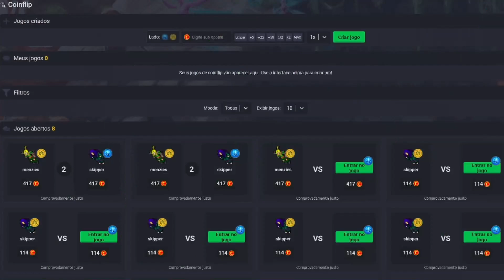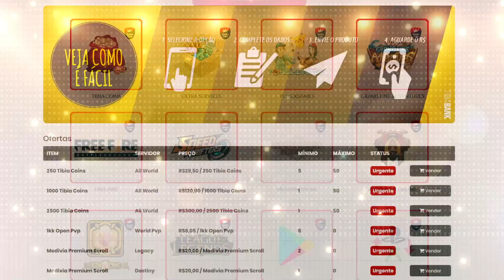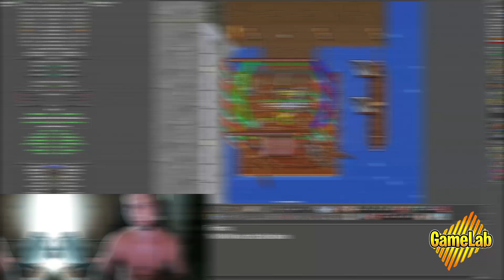Ficou sem saida Port Hope - Tibia